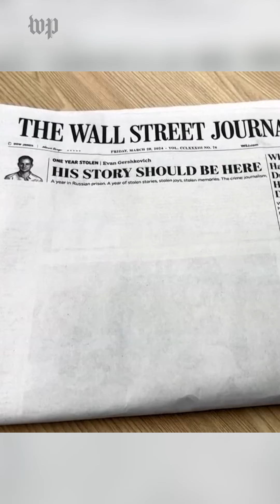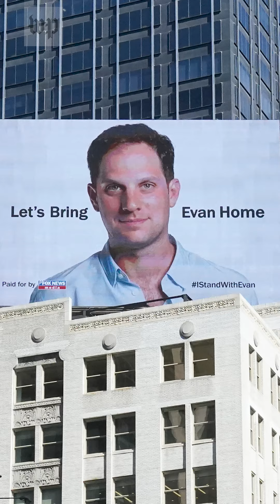Russia releases Evan Gershkovich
Wall Street Journal reporter Evan Gershkovich was released on Aug. 1 in a prisoner exchange with Russia.